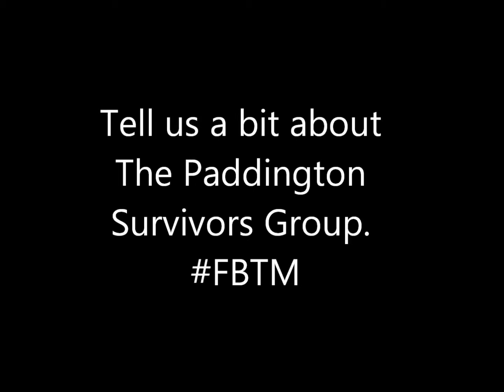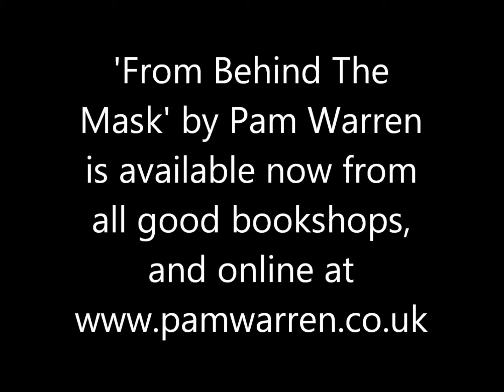Pam Warren talks to Biteback about her book 'From Behind The Mask'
Paddington Rail Crash survivor Pam Warren talks about her ordeal, her part in The Paddington Survivors Group, her future and her fantastic book: From Behind The Mask